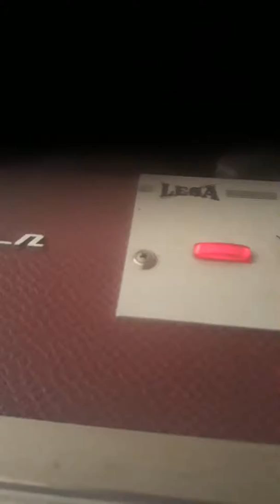Gabrè - Come una sigaretta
Brano di Mendez- Mascheroni Disco Parlophon B 7761 -I